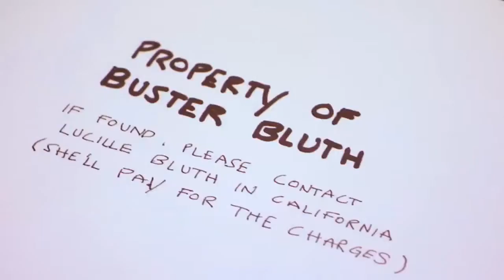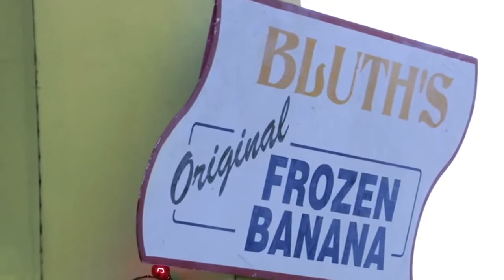Arrested Development – Pier Pressure clip3